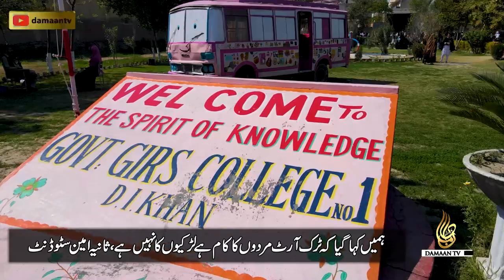Girls Degree College| Dera Ismail Khan| Art Work| Truck Art| Girls Power| Old Bus| GGDC No.1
Girls Degree College| Dera Ismail Khan| Art Work| Art| Truck Art| Girls Power| Old Bus| GGDC No.1, breaking the stereotypes sania amin and her team turn old bus into canteen